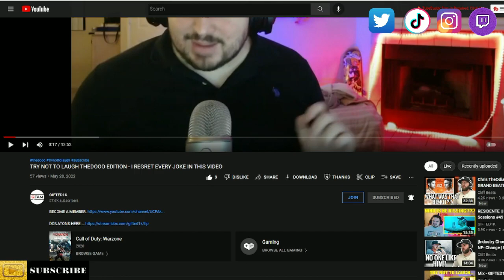REACTION TO What Do You Mean, "What's Wrong?" | Harry Mack Omegle Bars 65